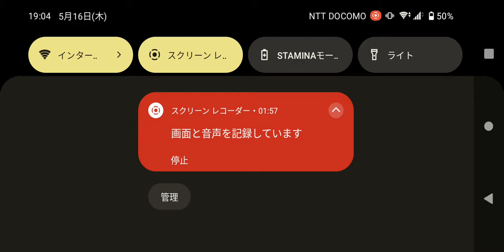鉄道パークzの新要素を見に行く